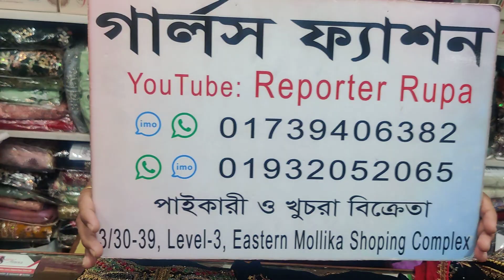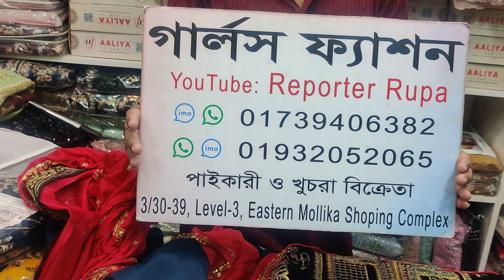পাইকারি দামে কিনুন ইন্ডিয়ান জরজেট কাজ এর ড্রেস।। Buy Readymade indian dress for Eid collection